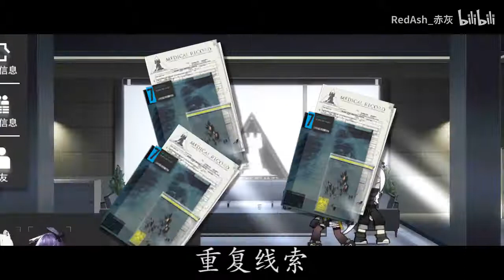【明日方舟】8848 失智手机（放 假 第 七 天）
8848，失智手机
没画新东西，主要时间花了在素材和剪辑上
原视频：av26083506 - p1